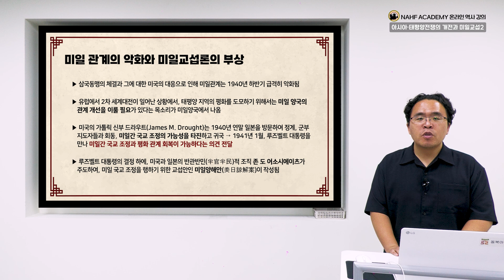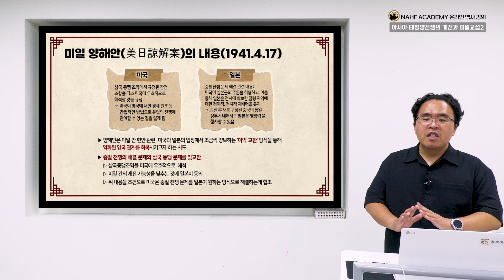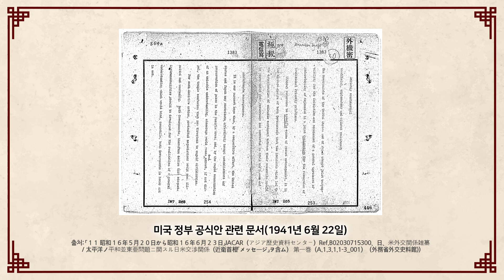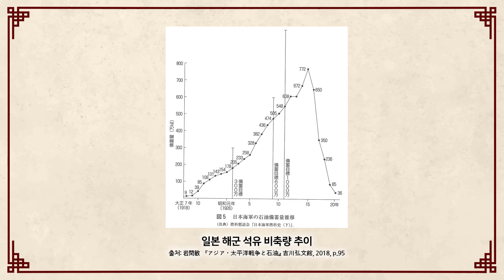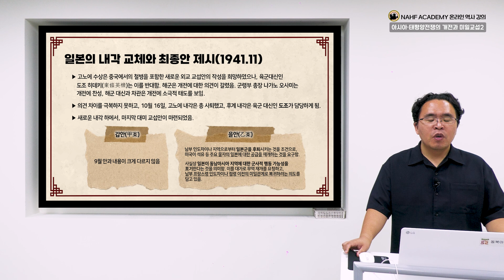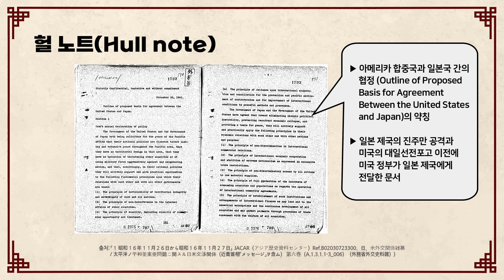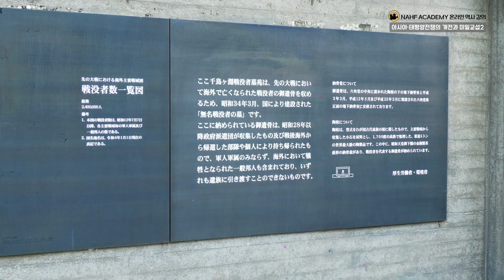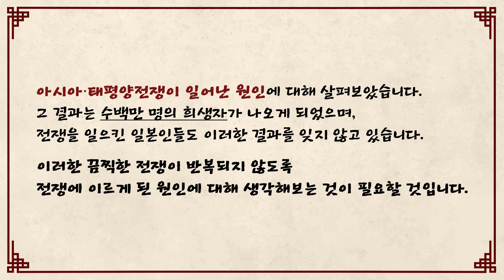[NAHF ACADEMY] EP.06-2 아시아태평양 전쟁의 개전과 미일교섭 ②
아시아태평양 전쟁이 발생하기 전, 미국과 일본은 각국의 이익을 맞교환하기 위해 교섭을 시도했으나, 입장 차이로 인해 교섭이 결렬되고 결국 아시아태평양 전쟁이 발발하게 되었습니다.

미국과 일본 사이의 외교적 교섭이 어떻게 이루어졌는지 자세히 알아볼까요?